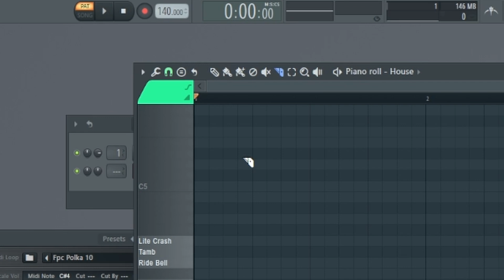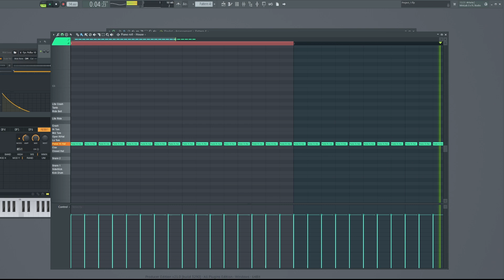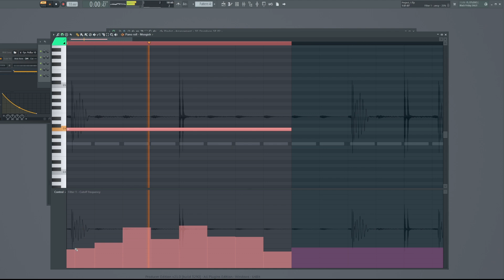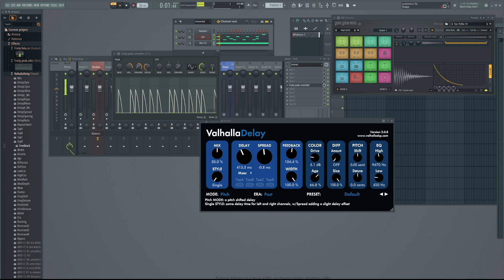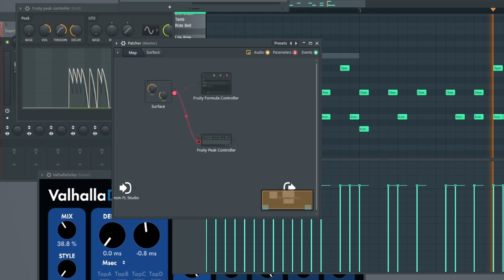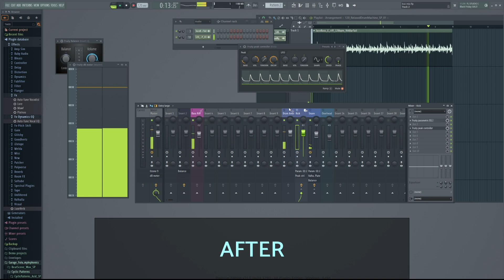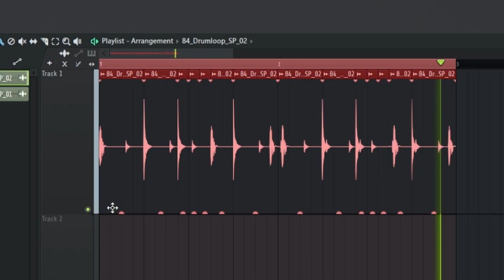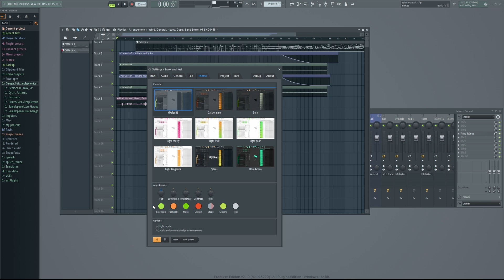FL Studio 21 Is WAY More Powerful Than Most People Think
FL, I just can't quit u. 🫂

timespampts:
0:00 - Shhhh
1:34 - Piano Roll
5:03 - Anything Controls Everything
7:10 - Engineering without plugins
10:33 - Completeness
13:02 - What's new in V21